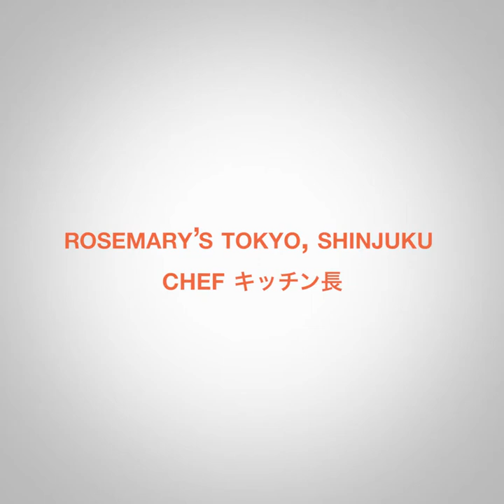Interview: Masato Suzuki - ROSEMARY'S TOKYO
カフェ・カンパニー社員インタビュー：鈴木雅人、ローズマリーズトウキョウ
Cafe Company Employee Interview: Masato Suzuki, ROSEMARY'S TOKYO